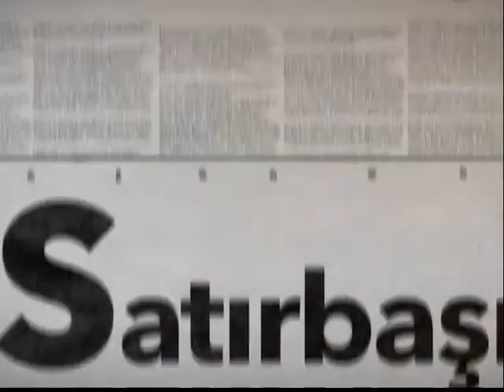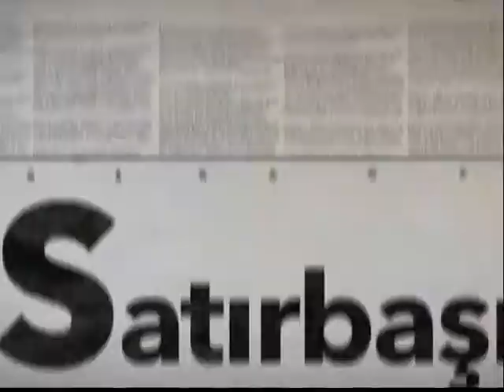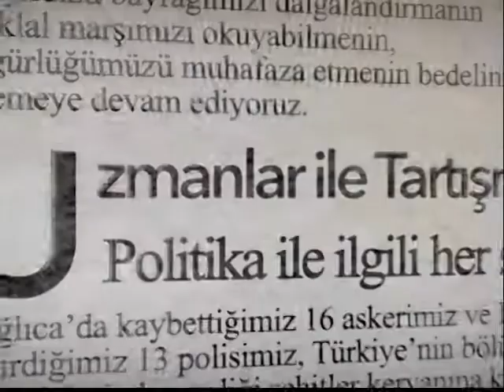SATIRBAŞI 11 11 2020